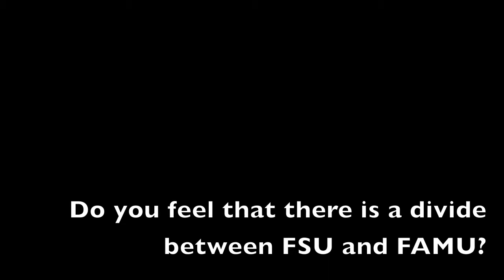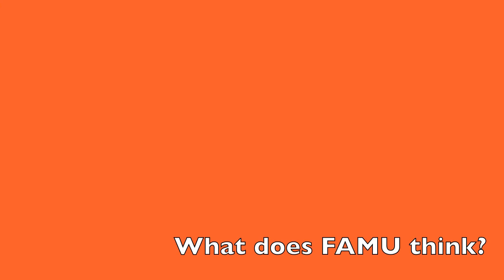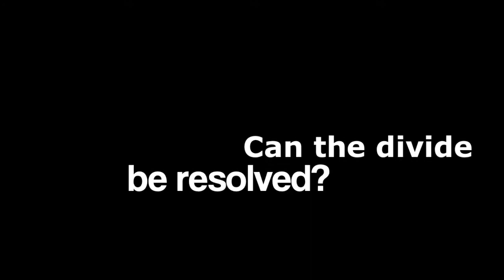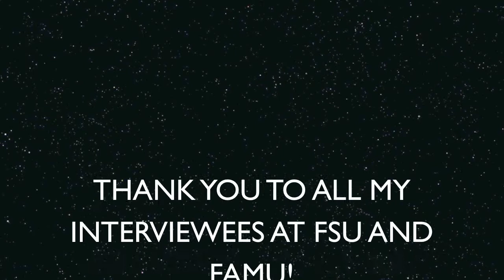Across the Tracks: The divide between FSU and FAMU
Florida State University, one of the top 25 PWI's in the nation and Florida Agricultural and Mechanical University, the #1 public HBCU in the nation are located in the same city, Tallahassee, Florida. Wouldn't you think the schools held events together and were more unified? Not with these two institutions. I interviewed students at FSU and FAMU asking if they believed there was a divide in Tallahassee between FSU and FAMU.